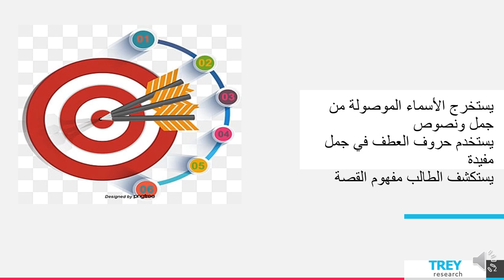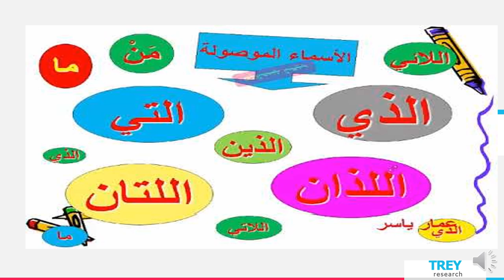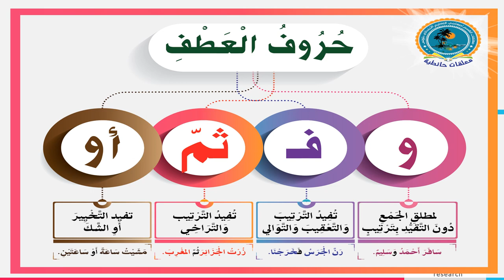الأسبوع الثامن - اكتساب اللغة - المعلمة سماح فلاح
وصف شرح الأسبوع الثامن

يقوم هذا الفيديو بتوضيح محتويات الأسبوع الثاامن التي سنقوم بشرحها والحديث عن كل موضوع منها قليلًا.